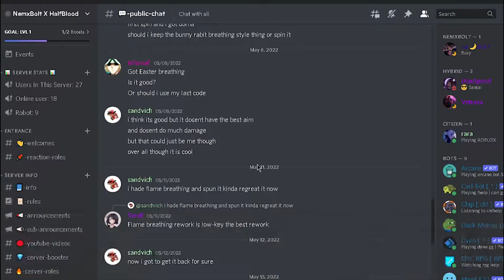[+25 New Codes] Akaza Boss Raid And Getting Drops In SLayers Unleashed (Showcase)!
Creator of this video : NXBOLT

**New Codes**

Demon Art: maybda1, maybda2, maybda3, maybda4, maybda5, maybda6, maybda7, maybda8
Breathing: mrmorale1, mrmorale2, mrmorale3, mrmorale4, mrmorale5, mrmorale6, mrmorale7, mrmorale8
Race: myRace1, myRace2, myRace3, myRace4, myRace5, myRace6, myRace7, myRace8
Clan: KamadoFamily1, KamadoFamily2, KamadoFamily3, KamadoFamily4, KamadoFamily5, KamadoFamily6, KamadoFamily7, KamadoFamily8
Slayer Mark: sun_mark1, sun_mark2, sun_mark3, sun_mark4, sun_mark5, sun_mark6, sun_mark7, sun_mark8
Stat Reset: stat_restart

hit like to motivate us thanks a lot have a good day.

Time Stamps:

Intro: 0:00
Discord: 0:15
Infinty Castle: 00:34
Akaza Boss Raid: 01:24
Getting Drops: 04:00
Akaza Attire Showcase: 04:27
Outro: 05:15